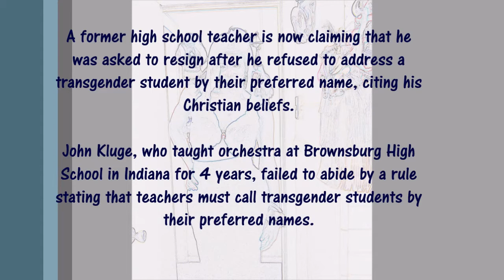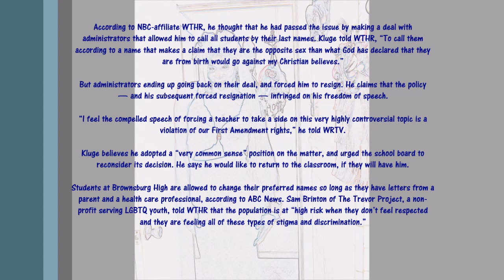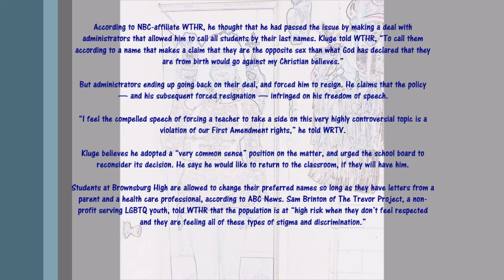Indiana Teacher Fired Refusing To Call Transgender Student By Their Preferred Name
Teacher Terminated For Refusing To Call Student Preferred Name
A former high school teacher is now claiming that he was asked to resign after he refused to address a transgender student by their preferred name, citing his Christian beliefs.

John Kluge, who taught orchestra at Brownsburg High School in Indiana for 4 years, failed to abide by a rule stating that teachers must call transgender students by their preferred name